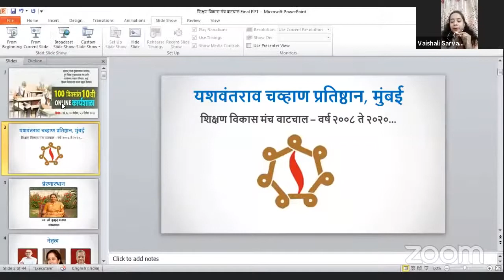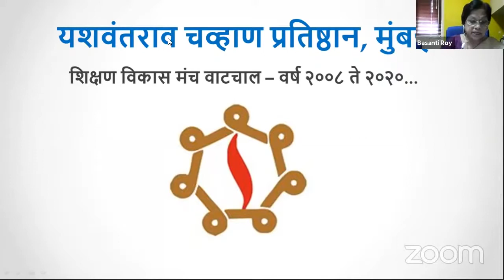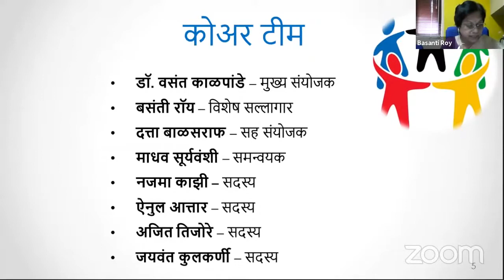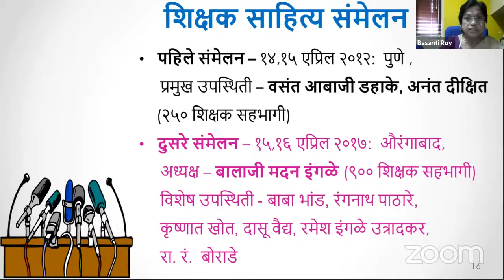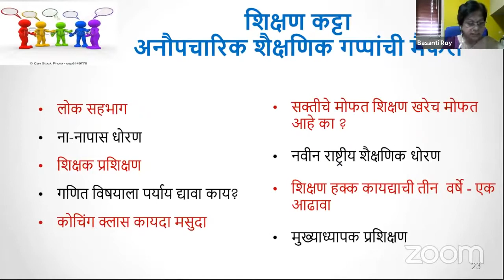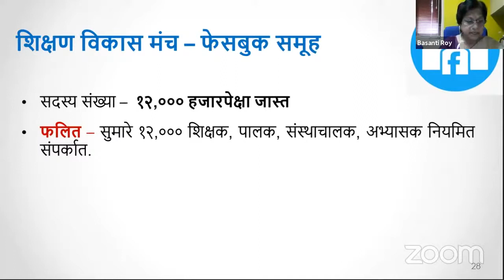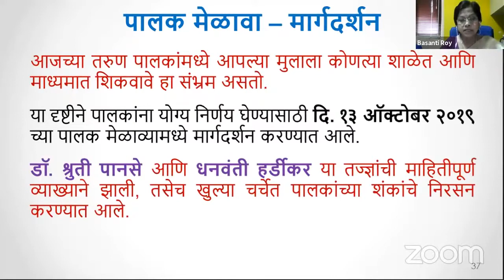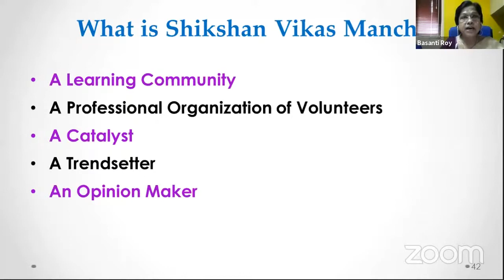१०० दिवसांत १० वी’ दहावी शिक्षणपरिषद उद्घाटन सत्र